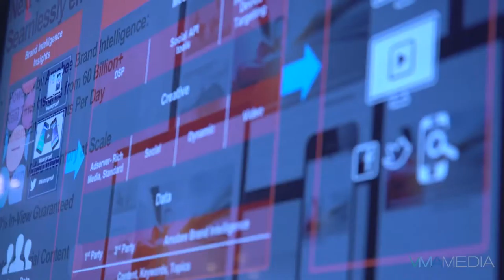Why Marketers Love VMA Events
VMA Media is dedicated to helping marketers, their agencies, media companies and other industry partners advance the efficiency of marketing and advertising investments through high-level communications, essential discussions and networking that produce actionable results and lasting relationships.